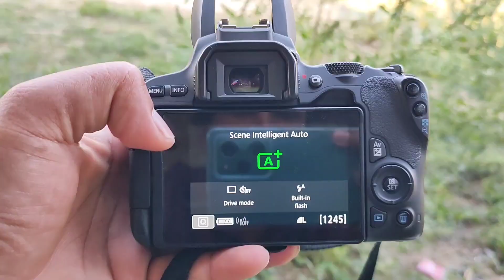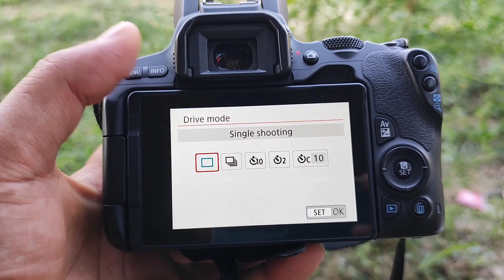How to Use Dslr Camera | first time camera kaise chalaye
how to use a dslr
how to use a canon camera
how to use a canon dslr
dslr camera use kaise kren
dslr kaise use kre
first time dslr kaise use kre
first time dslr setting
basic dslr setting
dslr basic setting
sharp image kaise le
sharp imag get on dslr
dslr me sharp image kaise le
how to shoot a sharp image
how to shoot a clear image